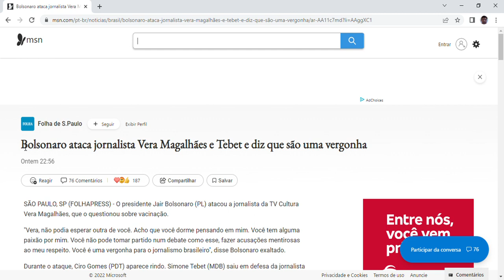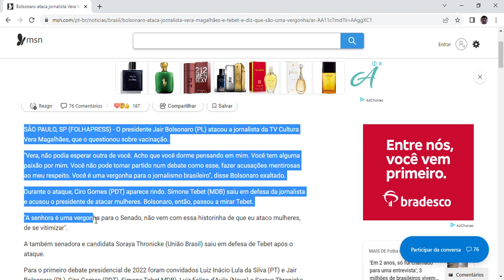Bolsonaro ataca jornalista Vera Magalhães e Tebet e diz que são uma vergonha